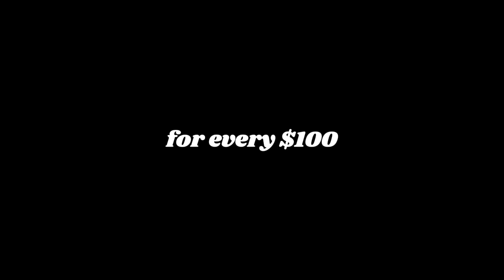IRAQI DINAR LATEST NEWS TODAY / IQD DINAR 7/7/2024